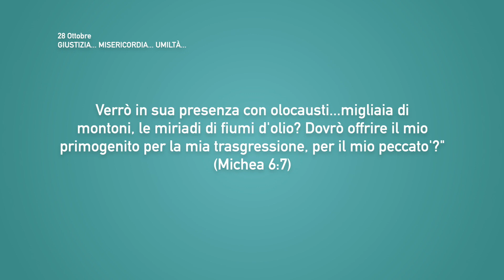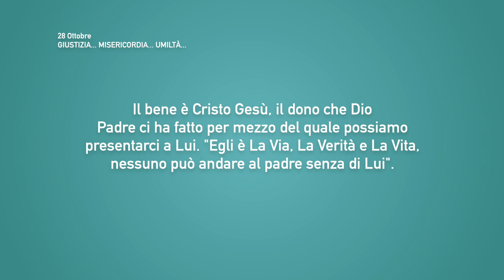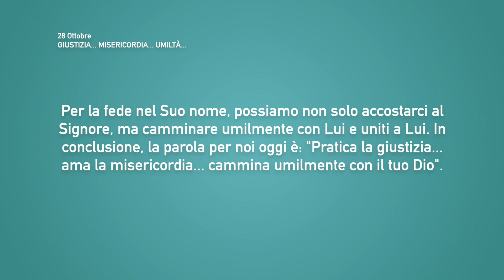Meditazione Calendario “Parole di Vita” del 28 Ottobre 2021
GIUSTIZIA... MISERICORDIA... UMILTÀ...
O uomo, egli ti ha fatto conoscere ciò che è bene; che altro richiede da te il Signore, se non che tu pratichi la giustizia, che tu ami la misericordia e cammini umilmente con il tuo Dio?
(Michea 6:8)